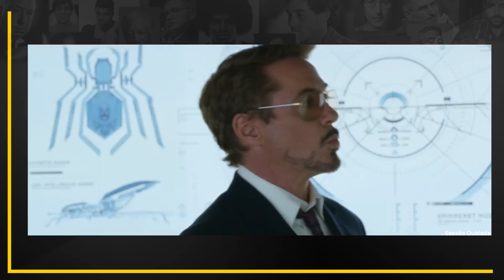VINGADORES: 8 Lições de vida com os filmes da Marvel | Marvel 10 Anos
Depois de 10 anos de filmes, finalmente chegamos no grande momento da marvel no cinema.

Para celebrar a chega de "VIngadores: Guerra Infinita", o Eddie e o Leo separaram uma série de lições que aprenderam com os filmes da Marvel no cinema. Se liga.